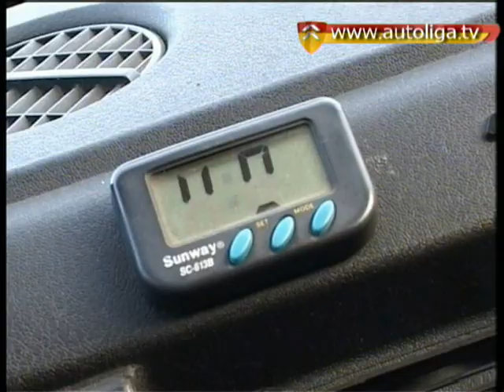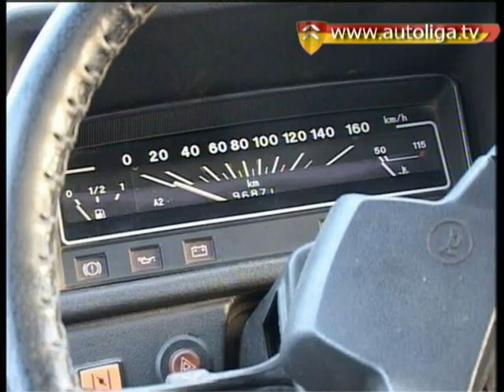Дядя Толя Баклажан тестирует тюнингованную Оку